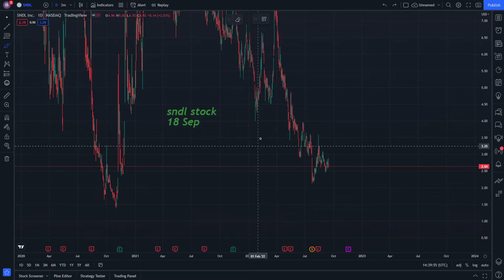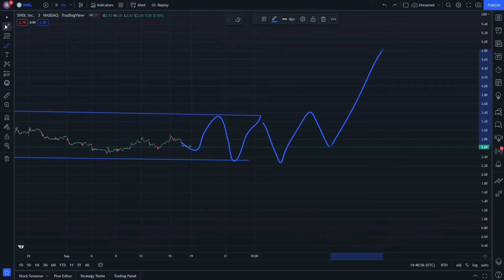SNDL Stock Market Analysis and Its Price 18 September - SNDL Price Prediction